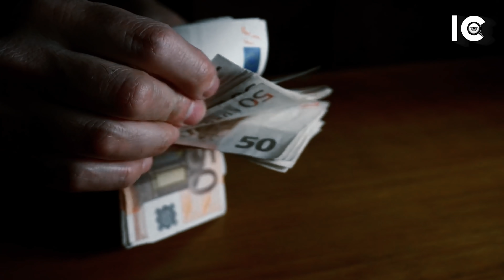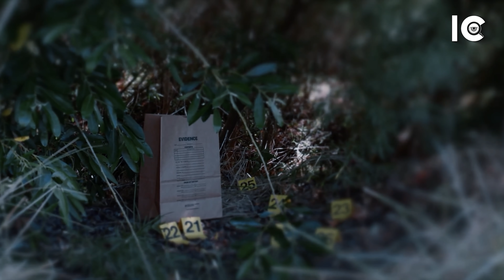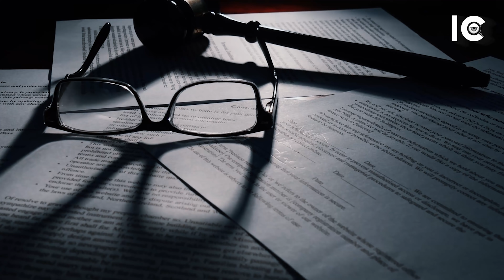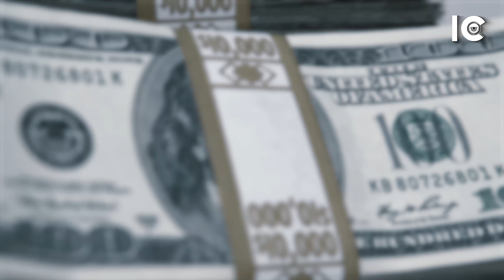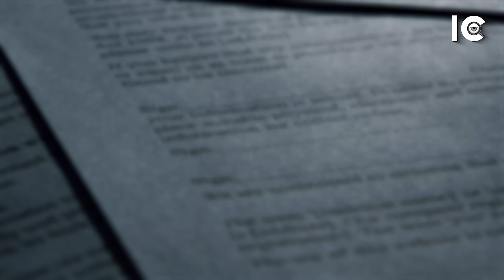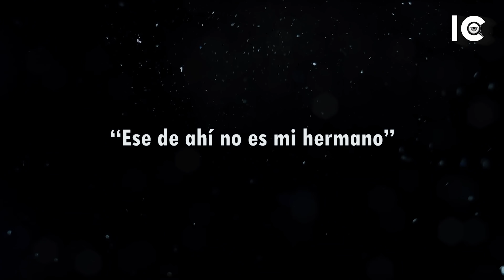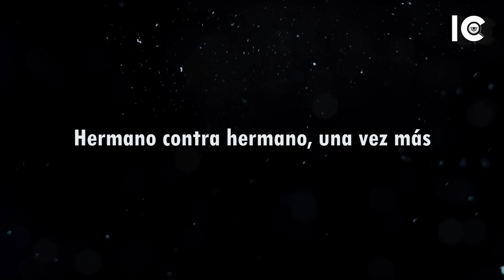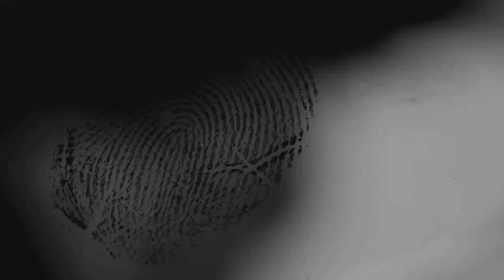QUEMARÓN a su HERMANO por DINERO - El CASO RESUELTO de Edwin Hawes - Investigadores Criminales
¡Hola a todos! bienvenidos al sexto episodio de la sexta temporada 2022 de Investigadores criminales.

Locutores y periodistas en el ámbito profesional dedicados exclusivamente a temas de criminalística.